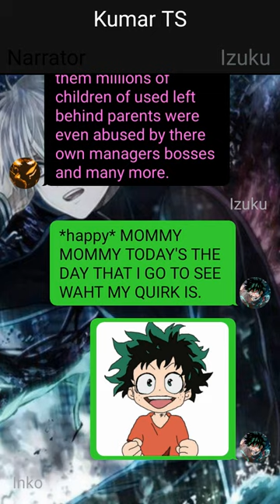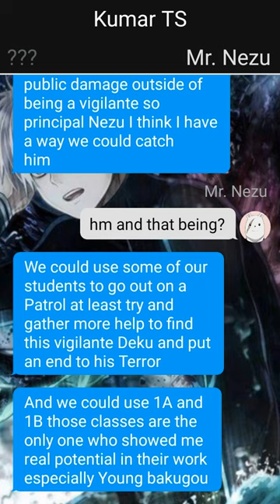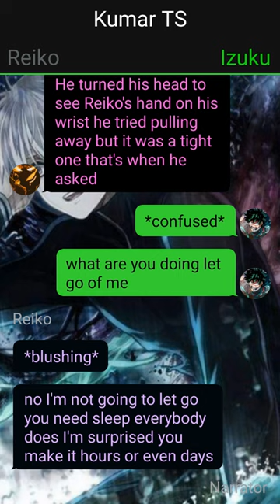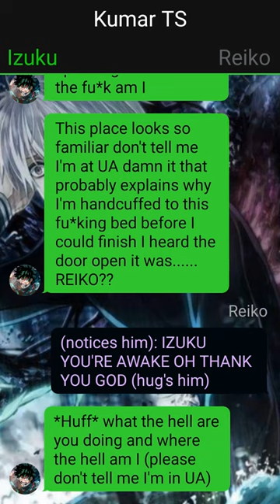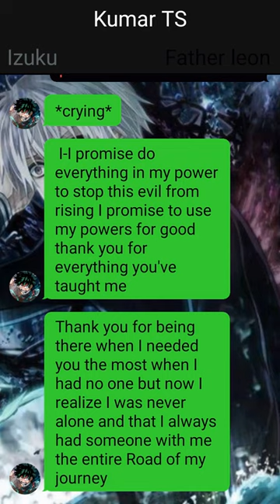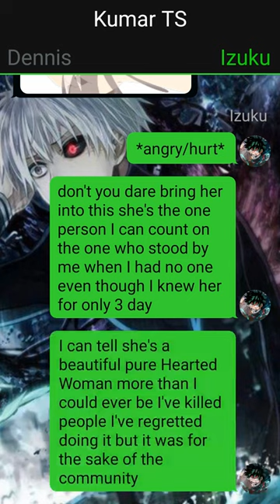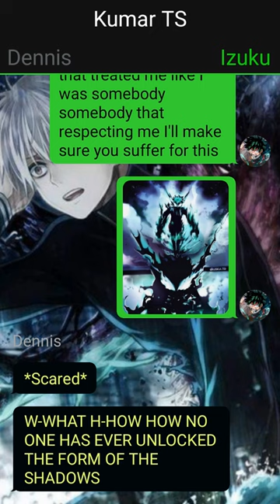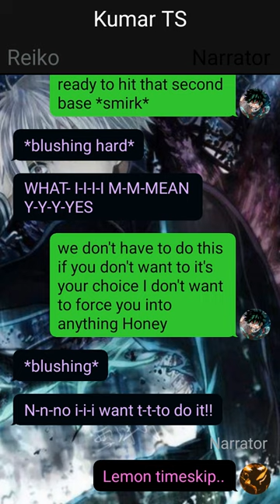Op Quirkless Deku Texting Story // Izuku X Reiko // Neglected Deku //